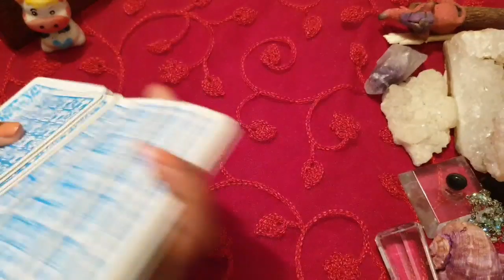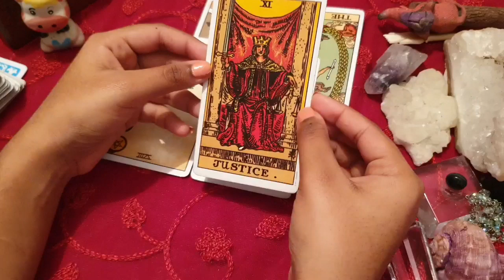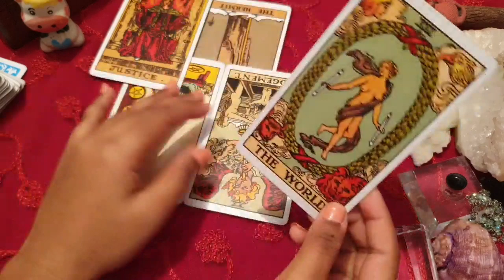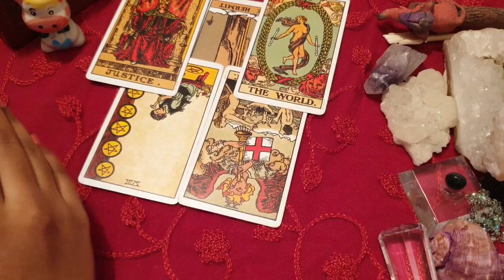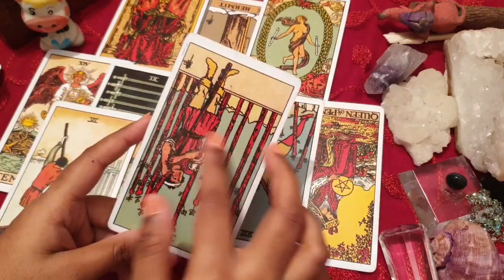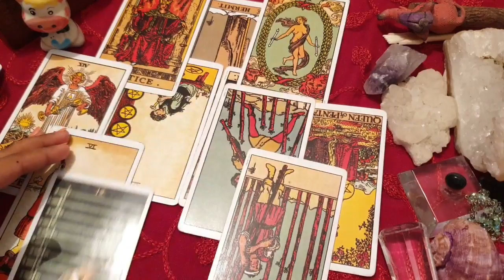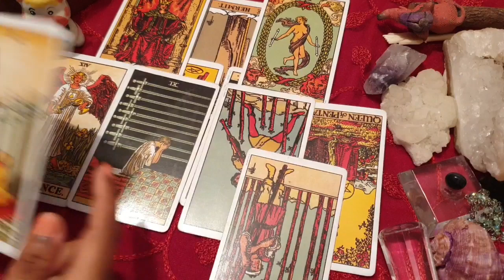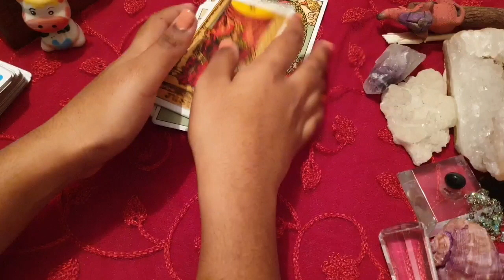Scorpio daily love tarot reading 💝THIS IS A MAGNETIC CONNECTION... 💝 29 MAY 2020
Hi guys !